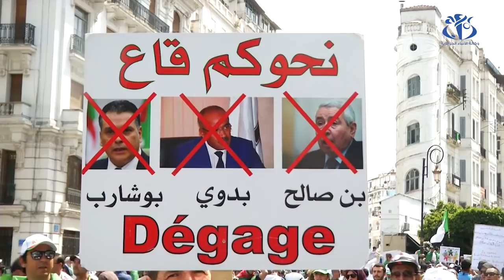الجمعة 13 على التوالي..إصرار على تحقيق كل المطالب ولو إلى حين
الجزائر (وأج) - رغم مشاق الصيام للجمعة الـ13 على التوالي لم يتواني الجزائريون عن التعبير عن مطالبهم من خلال مسيرات سلمية حاشدة جابت بعض شوارع العاصمة للمطالبة برحيل كل رموز النظام القديم